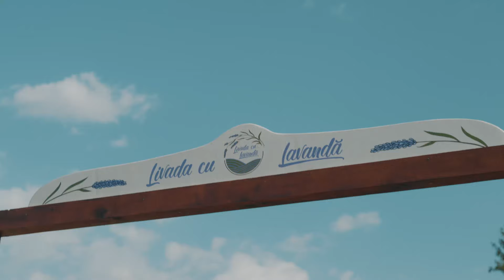Muzica Noua Romaneasca 2024 🤩 Colaj Melodii Noi Romanesti 2024 🤩 Mix Hituri Noi Romanesti 2024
🔴 Mix Muzica Noua Romaneasca 2024 🔥 Cele Mai Noi Melodii Romanesti 2024 🔥 Hituri Noi 2024 - Youtube Playlist
🟢 Hituri Noi Romanesti 2024 🔥 Colaj Muzica Noua Romaneasca 2024 🔥 Melodii Noi Romanesti 2024 - Spotify Playlist

Tracklist-ul mix-ului:
00:00 - Connect-R - Sokeres ｜ Official Video
02:44 - Edward Sanda x BiBi - Tu esti desert ｜ Official Video
05:23 - Oana Radu - Cine Zice Ca-i Usor 🥹 (Videoclip Oficial)
08:31 - MIRA x florianrus - Încă Ne Iubim ｜ Official Video
11:25 - Miky Me - Superficiala ｜ Official Video
14:55 - JO - Sa curga sampania (Official Video)
17:54 - Smiley - Cum te vad eu ｜ Official Video
20:50 - MIRA x JUNO - E Româncă ｜ Official Video
23:46 - Ronna Riva x Tostogan’s - Am fost M⧸V
26:48 - Feli - Apă și Pământ (Official Visualizer)
29:29 - ADDA - Anii Mei (Official Music Video)
32:04 - JUNO - Iubire cu Parfum de Lavanda (OST)
34:37 - Daria Lupi x DOC - Calatorie la capatul noptii M⧸V
37:28 - Cleopatra Stratan - Scena vietii (Special Guest Pavel Stratan)
40:36 - ADDA - Cenusareaso (Official Music Video)
43:48 - ANDREEA BALAN - O lume minunata feat. Ella & Clara  ｜ Official Video
47:41 - Petra x Cabron - Momentu' (Official Video)
50:51 - Ruby x Horace - Stai M⧸V
53:48 - VOLTAJ  - Sa fie, Sa fie! ( Official Video )
57:03 - Robert Iosa - Ceata M⧸V
01:00:04 - JUNO - Autostrada Soarelui ｜ Official Video
01:02:47 - EL Radu - Visul tau de vara M⧸V
01:05:37 - Theo Zeciu & Smiley - VTM (Official Video)
01:08:39 - RUBY - Vina mea ｜ Official Video
01:11:41 - MIRA x rares - Să Fii Tu ｜ Official Video
01:15:03 - Lidia Buble - Buzele Tale M⧸V
01:17:49 - Elena & Mandinga - Asa, cum esti tu ｜ Official Video
01:21:12 - Edward Sanda - Senorita ｜ Official Video
01:24:26 - Cabron feat. @Smiley & @PUYA - Departe de apus
01:27:49 - Cleopatra Stratan - Stiu ca ti-e dor M⧸V
01:30:34 - Edward Sanda - Neiubirea Ta ｜ Official Video
01:33:41 - 3 Sud Est - In camera ta ｜ Video Oficial